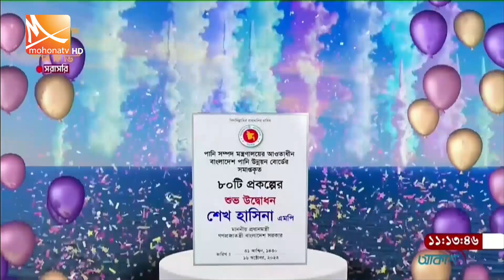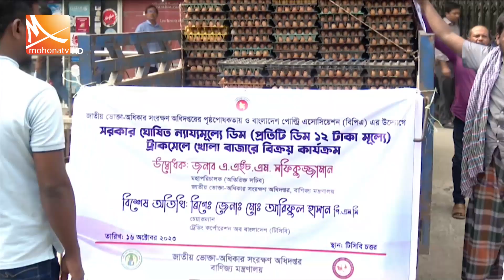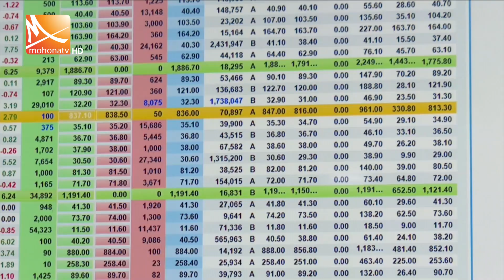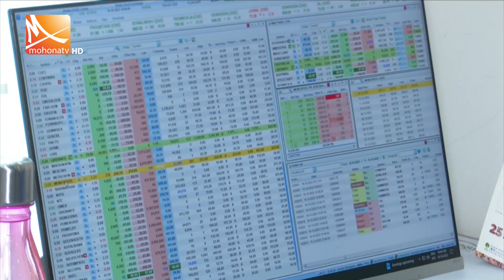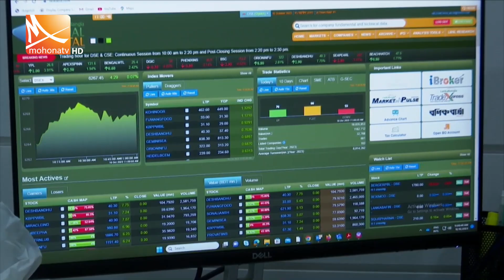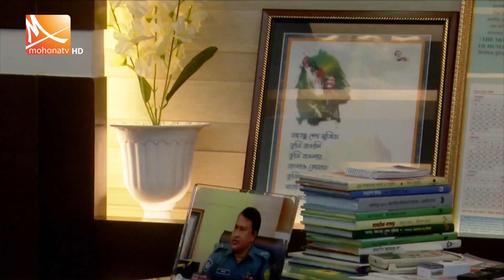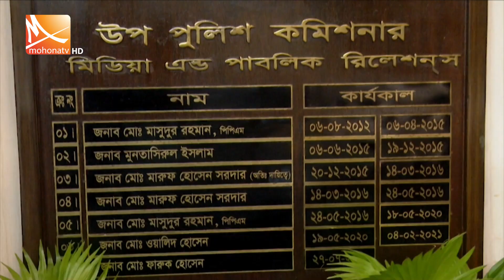রাতের মোহনা সংবাদ | তারিখ: ১৬ অক্টোবর ২০২৩ | Mohona tv